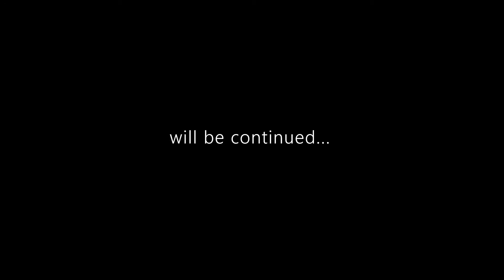Call of duty game play 2 | CHANNEL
call of duty game play from channel